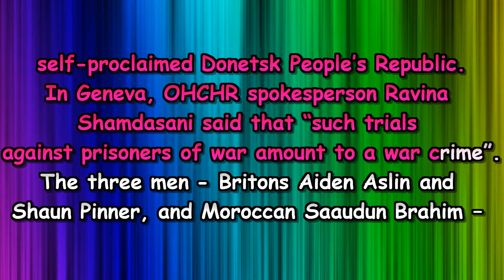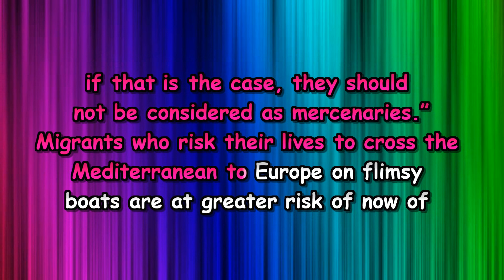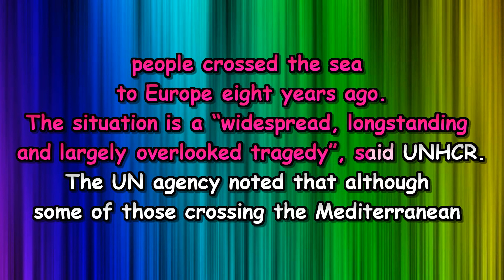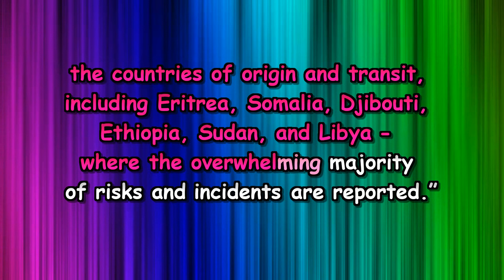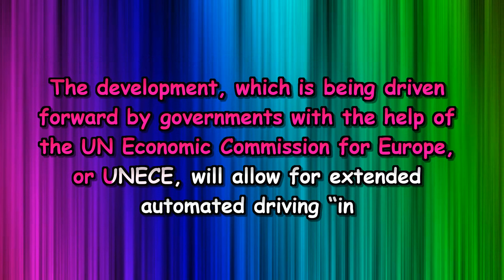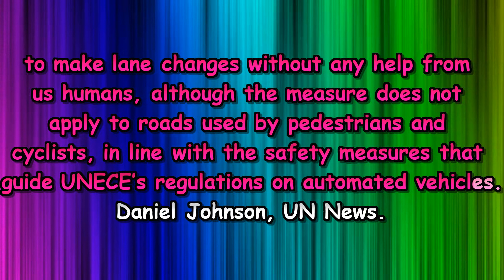News in Brief 10 June, 2022